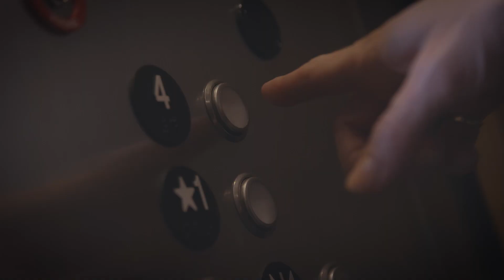ALDO Pillow Walk™ event in Austin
Walk a mile in our shoes, comfortably.
We celebrated our ALDONights rodeo in style & comfort thanks to our latest ALDOPillowWalk collection. Can we get a yeehaw?!